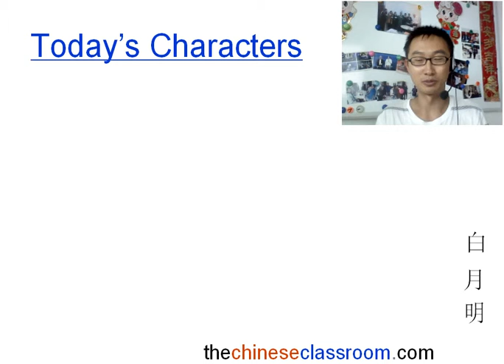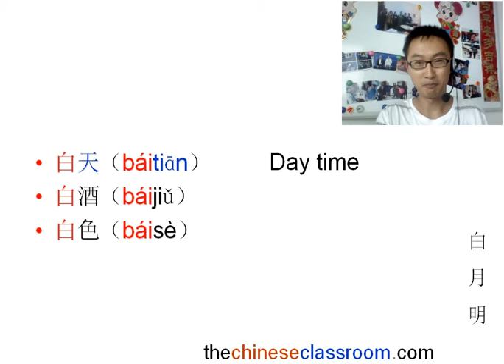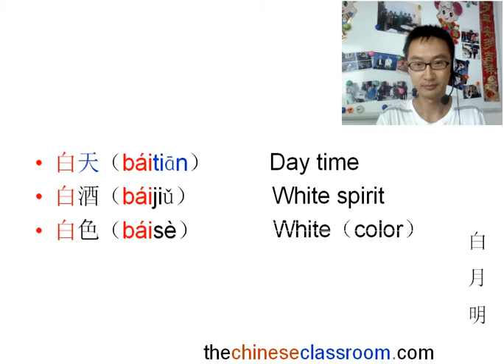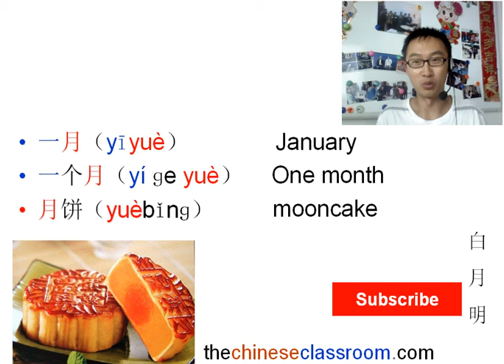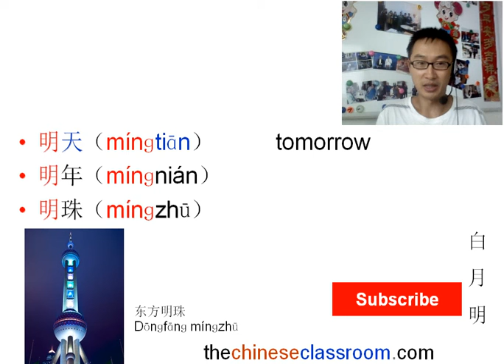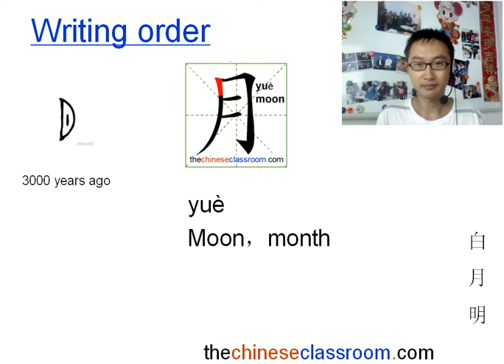Interesting Chinese characters 白bái white - 月yuè moon - 明mínɡ bright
- Update every Wednesday.
to learn Chinese with our teachers.
 I will teach you how to learn Chinese characters super fast! You will learn the easiest way to remember Chinese characters and you will know how they look like 3000 years ago. Chinese characters are also called Chinese symbols, Chinese alphabet or Chinese letters.
In this video, Chinese characters 白bái white - 月yuè moon - 明mínɡ bright